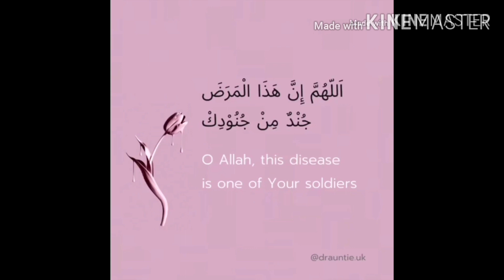let us pray for everyone's safety